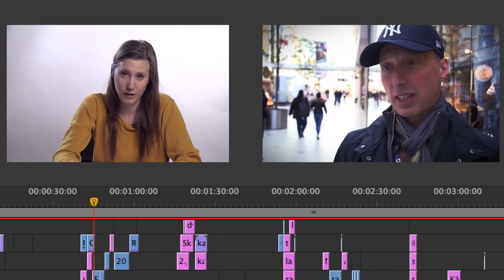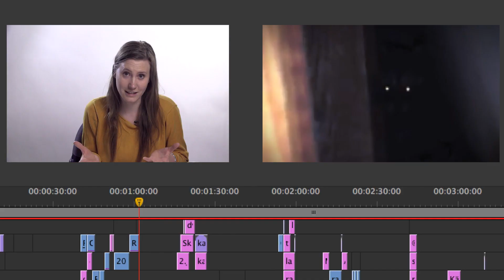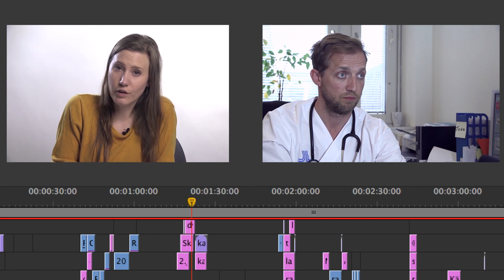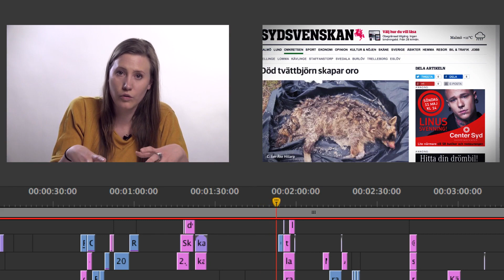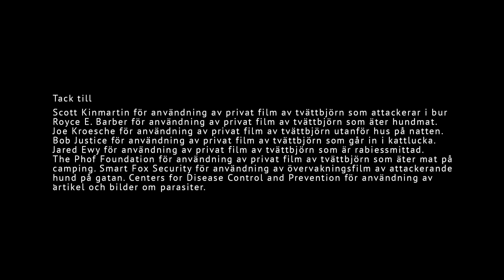Det nya hotet - så här gjorde vi filmen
Filmen "Det nya hotet - så här gjorde vi filmen" är, tillsammans med filmen "Det nya hotet", en film om källkritik. Filmerna kan ses fristående men är del av den digitala utbildningen "MIK för mig", som du hittar på statensmedierad.se/mikformig.